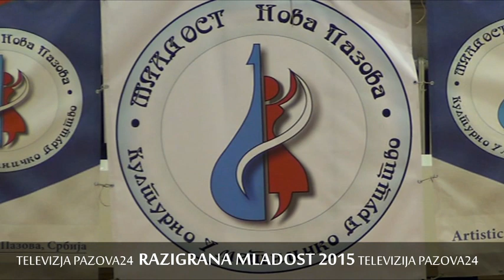Razigrana Mladost 2015 - 2 dan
Televizija PAZOVA24